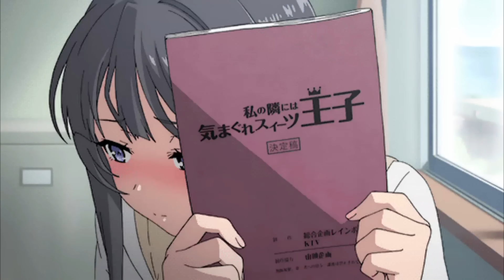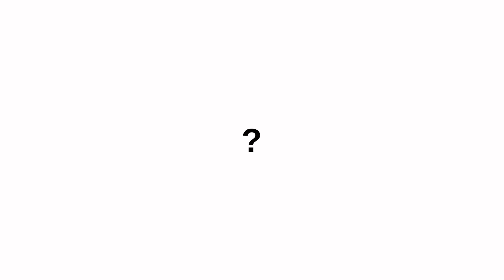I Gave Blue Lock a Chance and...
Blue Lock is a show that I was really hesitant to watch, but I ended up giving this anime a chance.

Did I make the right choice?